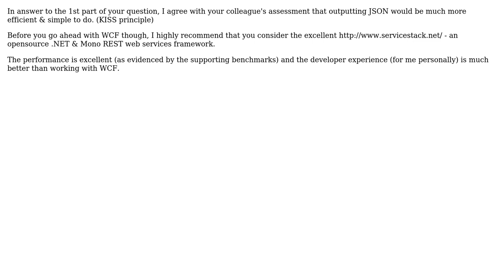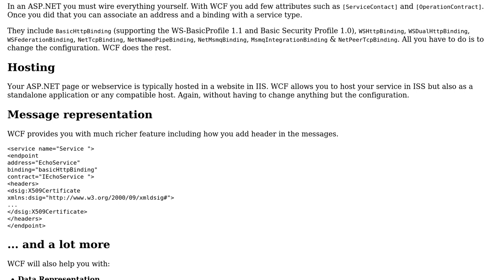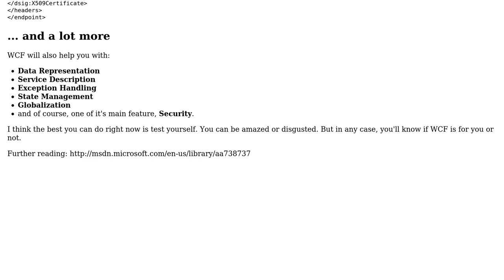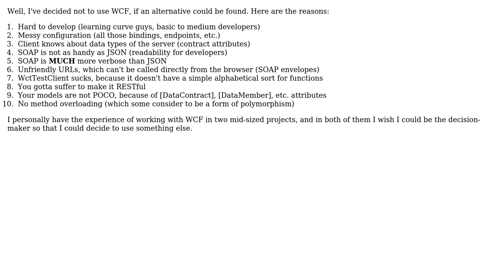Software Engineering: JQuery / JSON + .Net Service Layer - to WCF or Not to WCF? (5 Solutions!!)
Software Engineering: JQuery / JSON + .Net Service Layer - to WCF or Not to WCF?

With thanks & praise to God, and with thanks to the many people who have made this project possible! | Content (except music & images) licensed under CC BY-SA | Music | Images & others | With thanks to user Sean Holm user Saeed Neamati user Martijn Pieters user hanzolo user Casper Leon Nielsen user Carson63000 and the Stack Exchange Network Trademarks are property of their respective owners. You are responsible for your own actions.